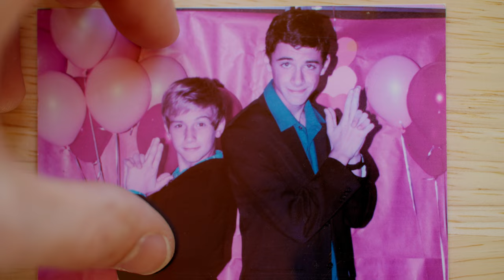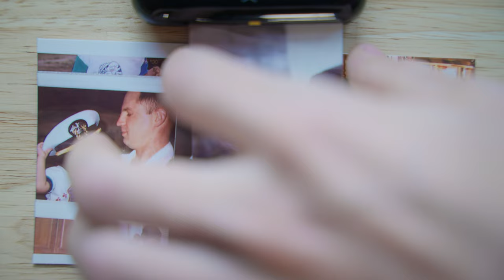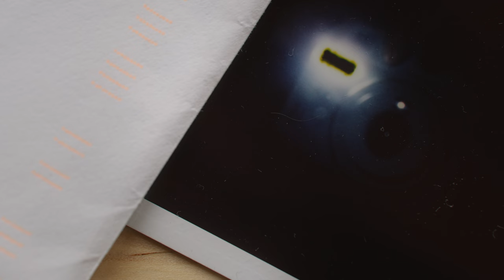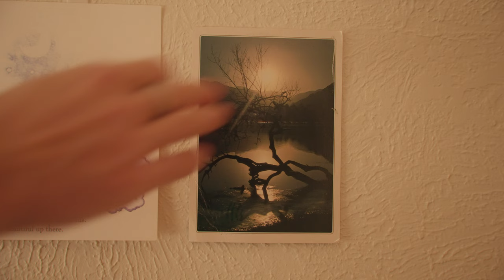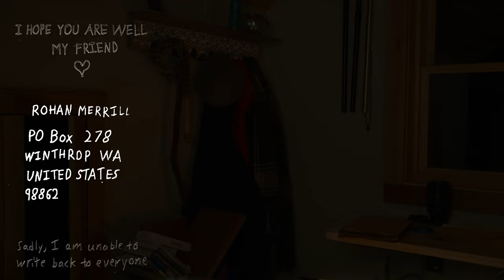A Response To Your Letters.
Dear friend,

This entire video is my attempt to say thank you. For someone who loves words, I often find myself lacking when the time comes to vocally expressing something important 😂 I feel at home within a written page. Now, I feel at home here. That is something I never thought would happen. This journey is one we've taken together--and I'm so glad you're here.

A few clarifications and notes: These letters have been an act of optimism (as many of my creations are). They carry a real part of me although they can never share the whole. I'm not sure I'll ever know the "whole" of anything. The letters you have shared with me carry a part of you that I'm honored to know. That being the case, I will never share anything you write in these videos unless you give me express permission. I have limited myself to only responding to these first 12 letters. If I could, I would respond to every single thing you share with me, but alas, the hours are already slipping away as it is. However, I am currently thinking about some projects we could make together and I am soooooo excited!

I feel like this video didn't even get close to saying a proper thank you. I imagine I'll never quite feel satisfied with my ability to respond to your kindness. Yet, know I am grateful in many ways.

I hope you are well, my friend 🌌

However, there is absolutely no pressure to do so. Your correspondence is more than enough ☺️

📚 My book of the week (or maybe the month. I've been reading it for a while 😂)

- Atlas of the Heart

💌 Some things that made me smile this week 💌

⬇️ This is a page that shows off the gear I use for anyone who's interested! It's also an affiliate program so it helps me out if you follow the links and end up making any sort of purchase (it doesn't even have to be things I recommended! How cool is that?!)

⬇️ I use Artlist for some of my sound effects (and for music on my sister's channel). It helps me out if you use it and you get a couple of months free!